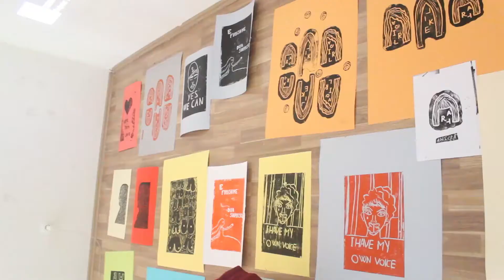FemArt 7-2019 "Freedom VS Shame"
With its motto “Freedom VS Shame”, more than 30 activities were organized within Festival FemArt 7, thus encouraging women to take ownership of their lives and decision making while promoting a life free of judgment and prejudice.
FemArt 7 disclosed for seven consecutive days in Prishtina exclusive stories, extraordinary performances, attractive workshops, essential conferences and exciting and rhythmic concerts, delivering various subjects and entertaining the participants of the seventh edition of the FemArt Festival which was held in Pristina from the 10th through the 16th of June.
In addition to some 200 artists and activists from Kosovo, the region, Europe, America, Asia and Africa, the festival engaged 30 young and new volunteers from all communities in Kosovo in order to raise youth participation in the issue of strengthening the role of Kosovo and the regional women, in sharing their own experiences.
Emotions, tears, laughs, dances, joys, cooperation, support, empathy and solidarity were part of FemArt 7 -2019.
We THANK YOU for being part of the festival. See you in FemArt 8 – 2020.
nurie em
The donors of the Festival FemArt were: European Union. KCR, Kvinna till Kvinna, Austrian Development Cooperation, UNFPA, Ministry of Culture, Youth and Sports, Municiaplity of Prishtina, Cfd, QKRMT, Unë e Du Kosovën, IPKO Foundation, UN WOMEN, Koalicioni K10, Hotel International Prishtina.
Institutional and media supporters are: Glam Radio, Kosovo National Library “Pjetër Bogdani”, Kosovo National Gallery. Kosovo Museum, Oda Theater, Faculty of Arts, KultPlus, Canteen Ramiz Sadiku.

Artpolis organizes the FemArt festival.